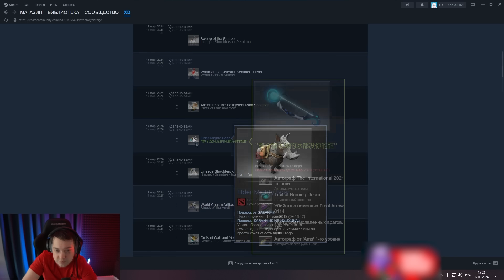4H | РЕАКЦИЯ НИКСА НА СКУФА С ВЫСОКИМ РЕЙТИНГОМ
4H | РЕАКЦИЯ НИКСА НА СКУФА С ВЫСОКИМ РЕЙТИНГОМ | Топ моменты дота 2